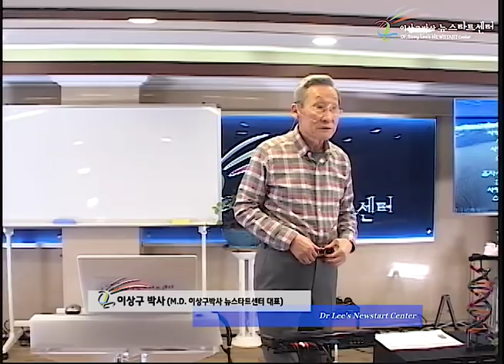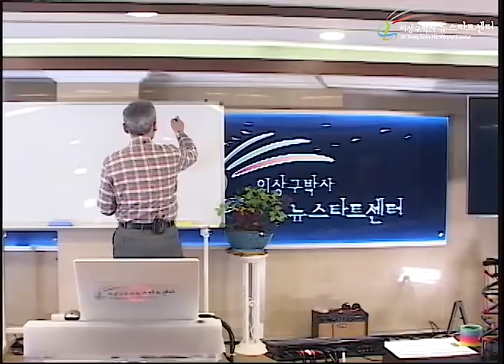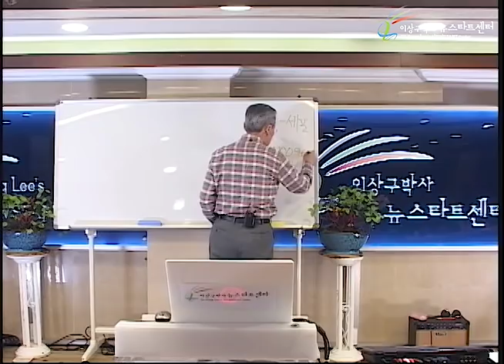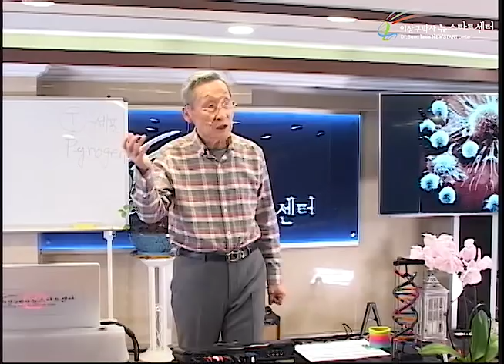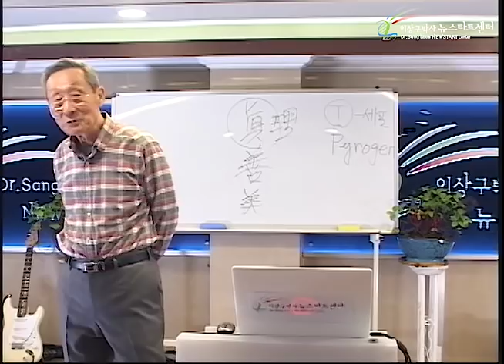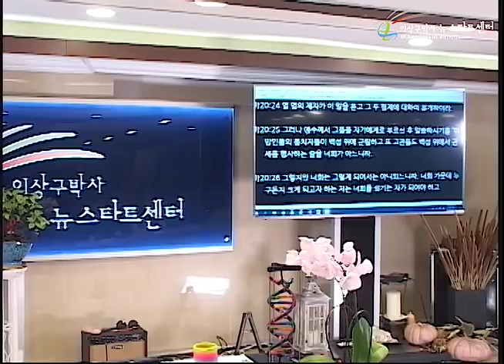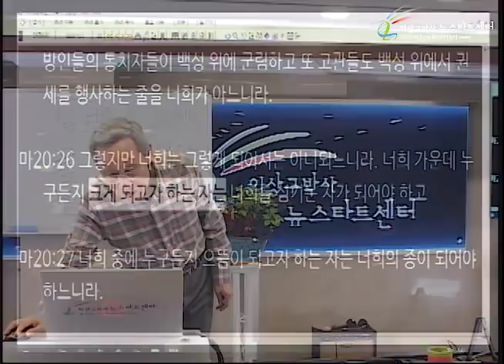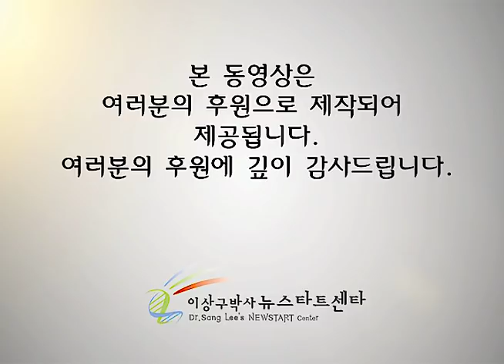H237 01 치유를 위하여 성경 공부를 하는 이유